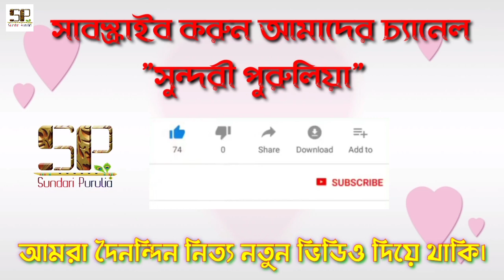অসাধারণ রাজা নাচ || Dharam Sing Munda || Purulia chhau Nach || Durjyodhan Mahato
বিনাপানি ছৌ নৃত্য বিকাশ কেন্দ্র, খাটজুড়ি ঝালদা।

করম পরব এর উপহার.

"ক্ৰিচক বধ ও দ্রৌপদীর বস্ত্রহরণ" (2019-20)

সুদূর ঝাড়খণ্ড এর কুশপুতুলে এই অনুষ্ঠান অনুষ্ঠিত এই প্রোগ্রাম.

ম্যানেজার- অজিত মাহাতো

Binapani Chhau Nritya Bikash Kendra, Khatjuri Jhalda

Durjyodhan Mahator Natun Pala.

Pala- "krichak bodh dropodir bostrohoron"

Program at kushputul (jharkhand)

Ostad-  Durjyodhan Mahato

Manager- Ajit Mahato

Published By Sundari Purulia